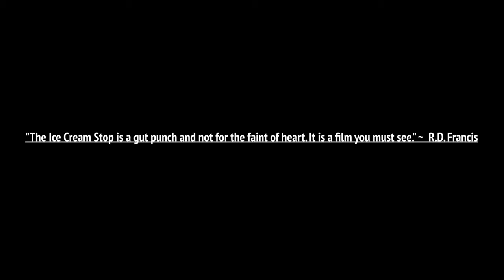EXT. Trailer THE ICE CREAM STOP 4k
When The American Dream meets tragedy, the course of many lives will change forever! Starring: Thai 'THE THAIGA" Edwards, Nicola Lambo, Dustin Harnish, Paul Logan, Chris Levine, and Jed Dennis.  2023 RELEASE

Created by: Marcelle Baber
Directed by: Raul Perez
Executive Produced by: Thai Edwards